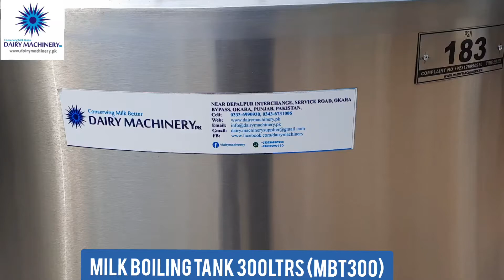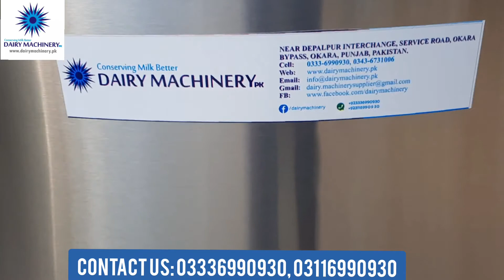MILK BOILING TANK 200LTRS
DAIRY MACHINERY PK
Near depalpur interchange service road okara bypass okara.